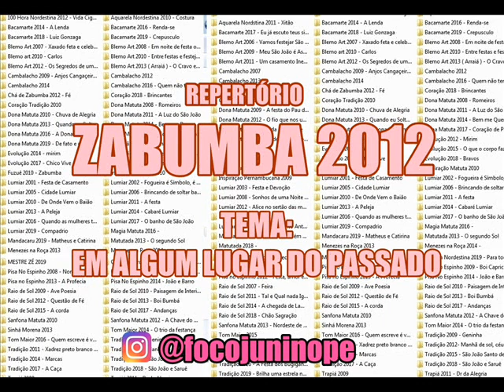Repertório Zabumba 2012 - Em algum Lugar do Passado